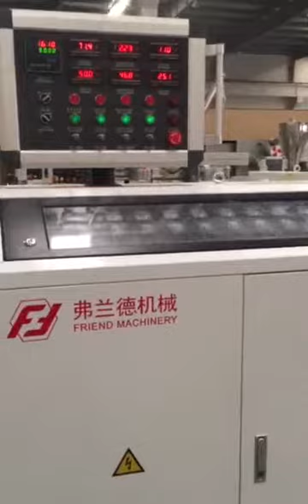PVC Wave Roof Machine